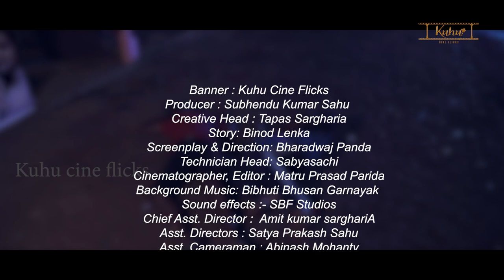Suitcase (short film) | Full Movie | Bharadwaj Panda | Kuhu cine flicks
Banner : Kuhu Cine Flicks
Producer : Subhendu Kumar Sahu
Creative Head : Tapas Sargharia
Story: Binod Lenka
Screenplay & Direction: Bharadwaj Panda
Technician Head: Sabyasachi
Cinematographer, Editor : Matru Prasad Parida
Sound effects :- SBF Studios
Chief Asst. Director :  Amit kumar sarghariA
Asst. Directors : Satya Prakash Sahu
Asst. Cameraman : Abinash Mohanty
COLORIST : Maheswar Patra
Post Production : Digital Dreams

CAST

Don - Subhendu
Bulu - Tarun
Binod - Biswajit
Police - Kabu nana
Rickshaw wala - Rupa
Drunker - Tapas
Tailor - Dilip